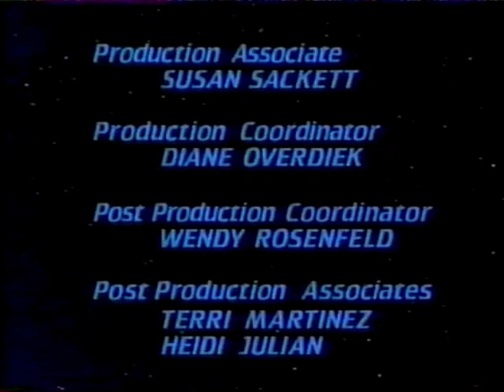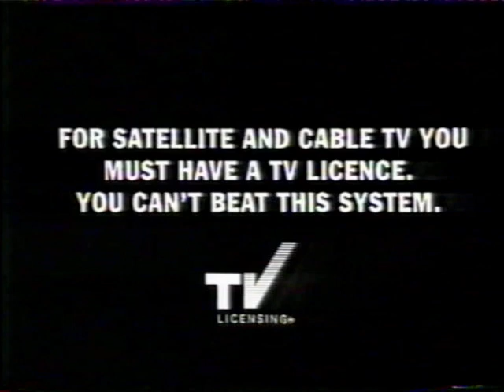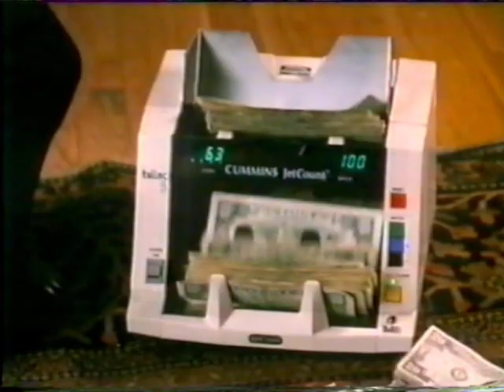[Sat-DX] Sky One: „Games World“ – Fragment (06.1993)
Werbeblock vor und Fragment von „Games World“.